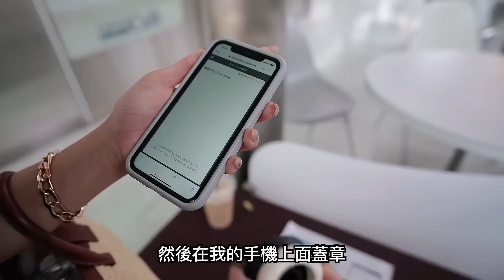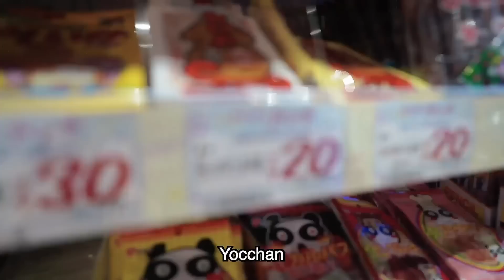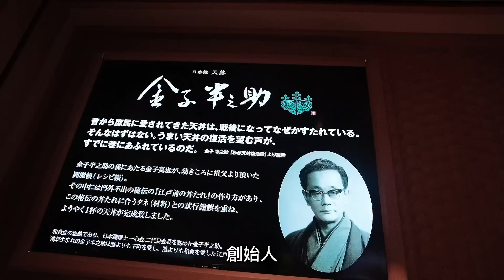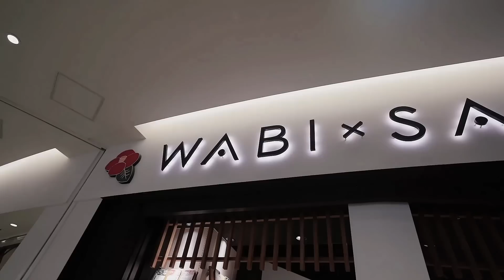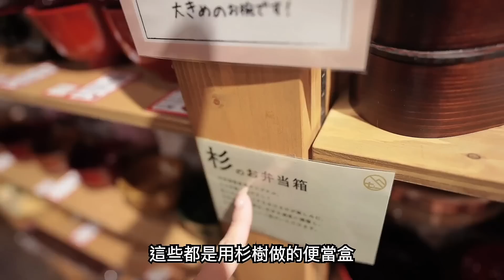跟日本未婚夫第一次這樣好好約會❤️東京台場從早玩到晚！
我們真的是在一起不逛街的情侶👫 難得的逛街約會xD 台場真的可以玩一整天！！！！
坐船/逛街/吃美食/玩VR/浪漫晚餐～
（這次去的地方整理在下面～～～）

超好逛可以待上一整天❤️DIVER CITY！
其實除了情侶約會，這裡也超級適合一家人帶小朋友來！
疫情後來日本快筆記起來～

浪漫彩虹橋夜景餐廳🌈
影片那家我覺得食物還好，服務態度很差xD
推薦我本來想去但是沒有預約到的OSMIC DISH